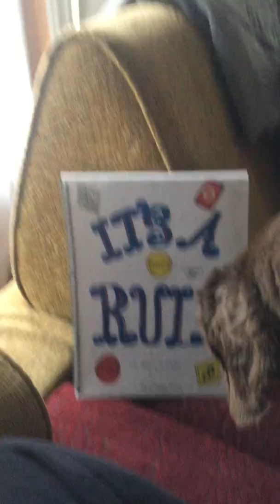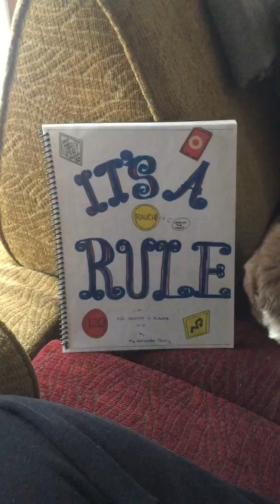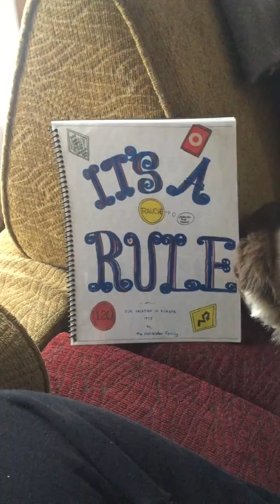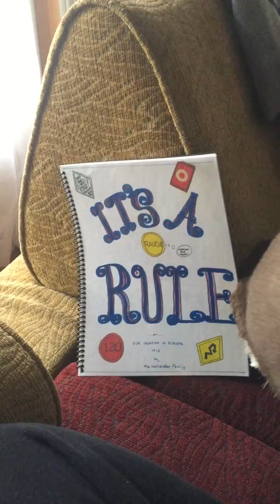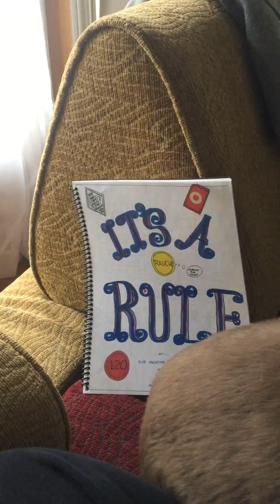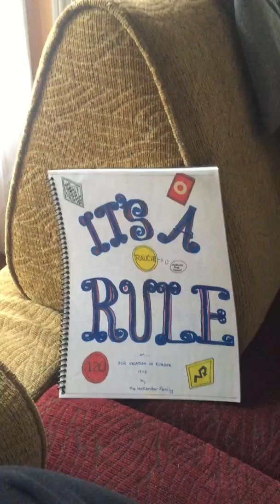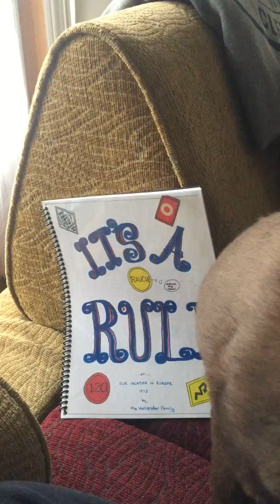What's Your Story? 7.8.18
Stories are important to us: they define us and let people know things about us. They also, however, might limit us or keep us stuck. As Passover ends, we (me and Maddie) reflect on the power of "story."